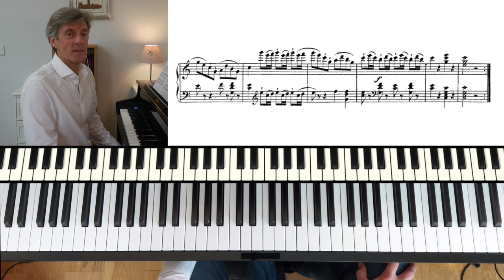Allegro by J. N. Hummel: ABRSM Grade 5 Piano (2025 & 2026) - A11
Allegro, no.2 from Six pièces très facials, op.52 by Johann Nepomuk Hummel.

ABRSM Grade 5 Piano (2023 & 2024) - A8